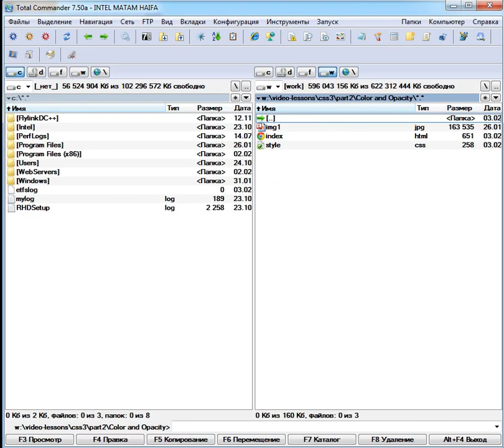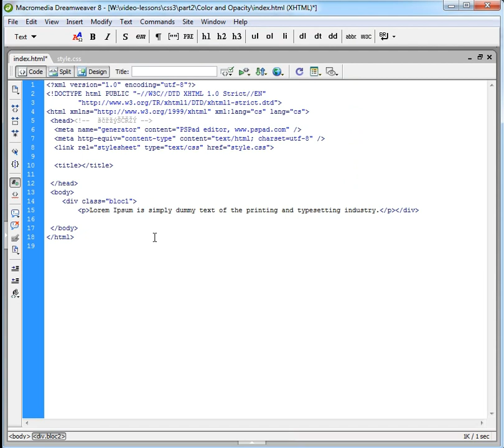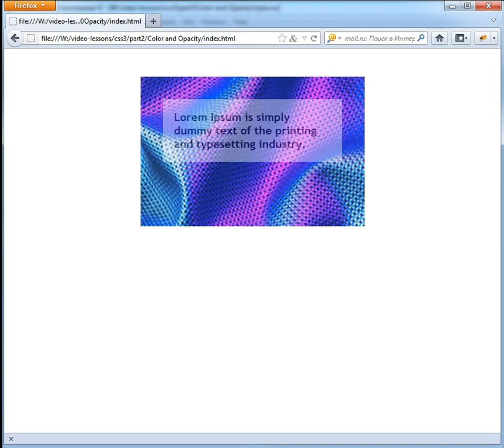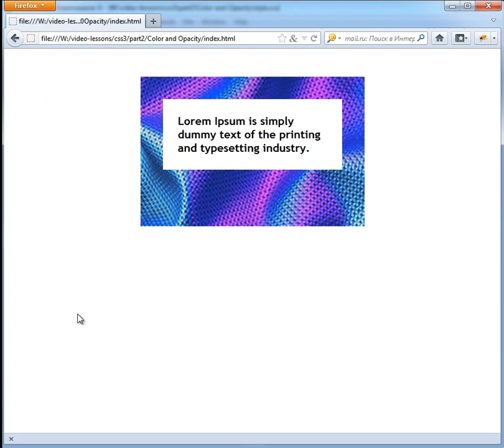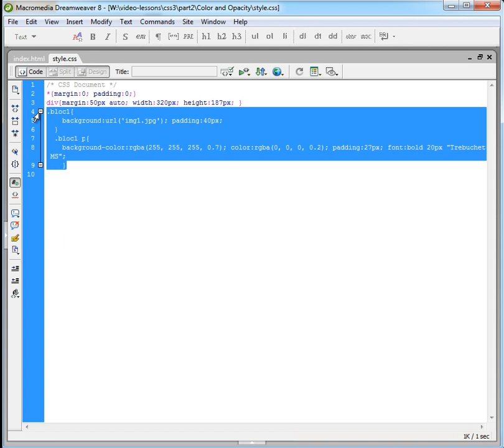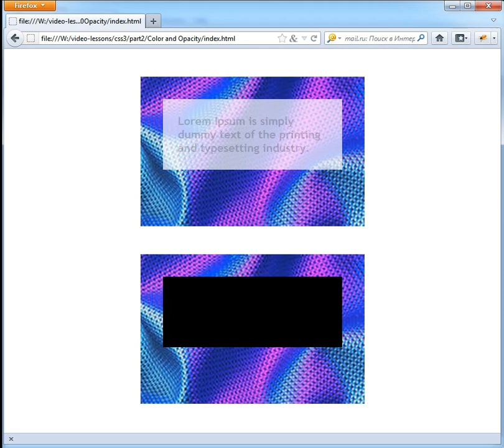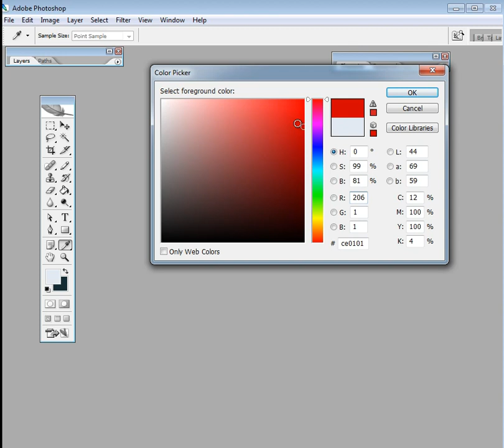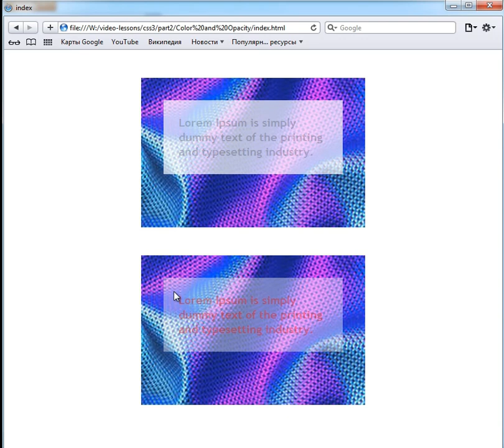Урок 13 - Прозрачность фона, картинки, текста и цвета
Эффект полупрозрачности элемента хорошо заметен на фоновом рисунке и получил распространении в разных операционных системах, потому что смотрится стильно и красиво.